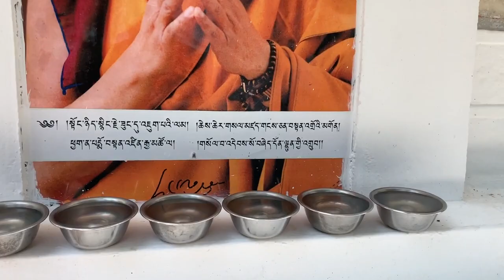BYLAKUPPE 2 CAMP CHOETEN/STUPA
MOST PEACEFUL PLACE TO BE RESIDE.